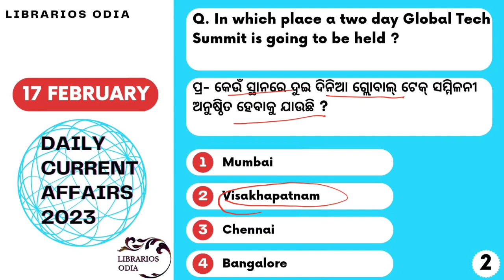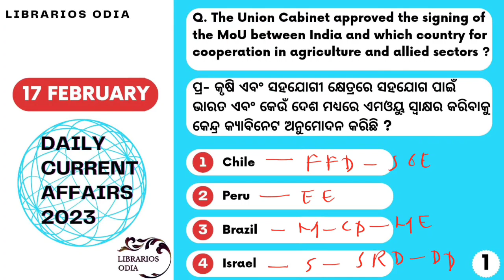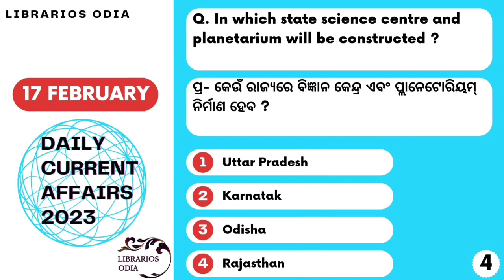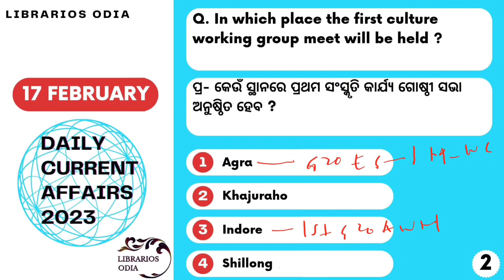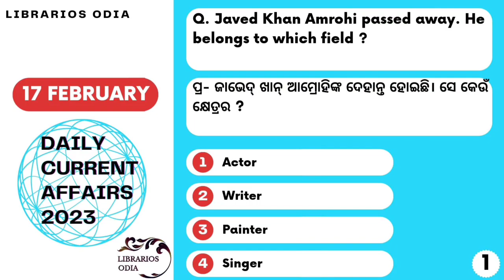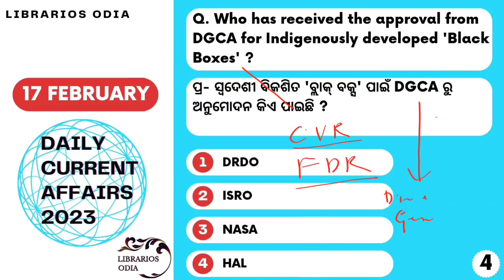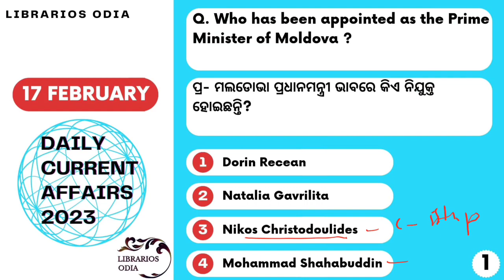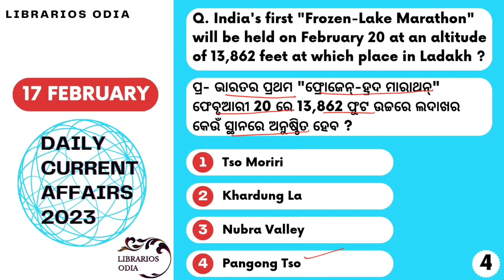17 FEBRUARY 2023 DAILY CURRENT AFFAIRS IN ODIA | SAMBALPURI | LIBRARIOS ODIA...